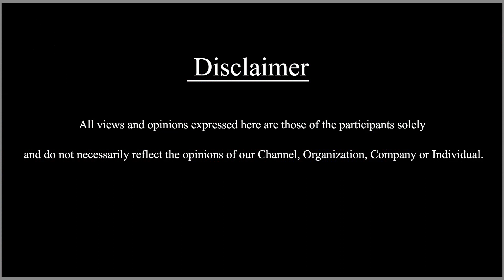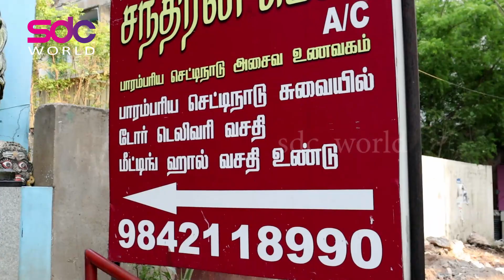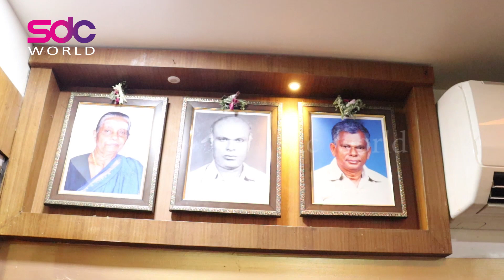"நண்டு BONELESS, Muttai-Kari வேற லெவல் டேஸ்ட்" | Madurai Special - Chandran Mess @SDCWorld​